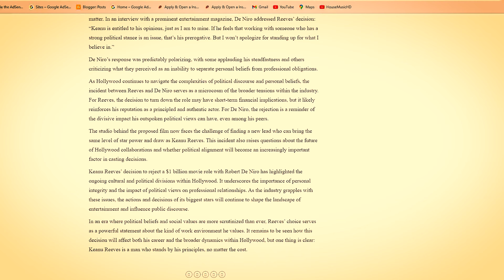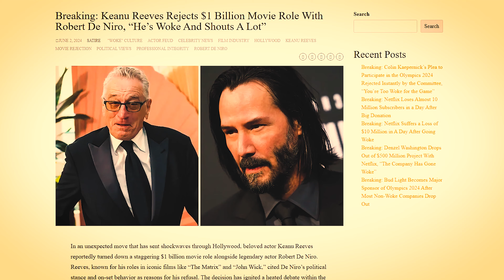Keanu Reeves Refuses To Work With Robert De Niro "He's A Woke Baby And Shouts Alot''